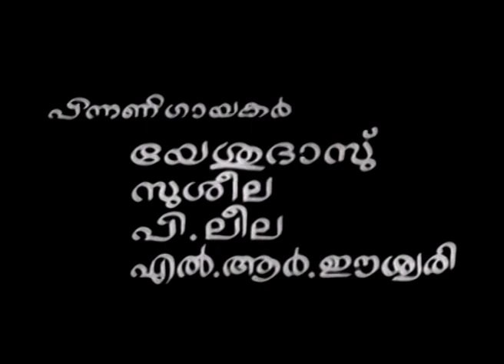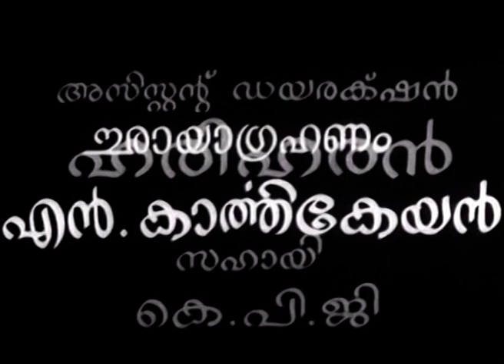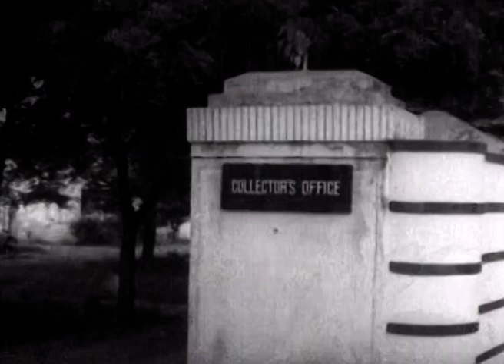Collector Malathy (1967) | Malayalam Full Movie | Prem Nazir | Sheela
Collector Malathy is a 1967 Indian Malayalam film, directed by M. Krishnan Nair and produced by A. K. Subrahmaniam. The film stars Prem Nazir, Sheela, Ambika, and Sukumari in the lead roles. The film had a musical score by M. S. Baburaj.

Directed by: M. Krishnan Nair
Written by: S. L. Puram Sadanandan
Produced by:  A. K. Subrahmaniam
Starring: Prem Nazir, Sheela, Ambika, Sukumari